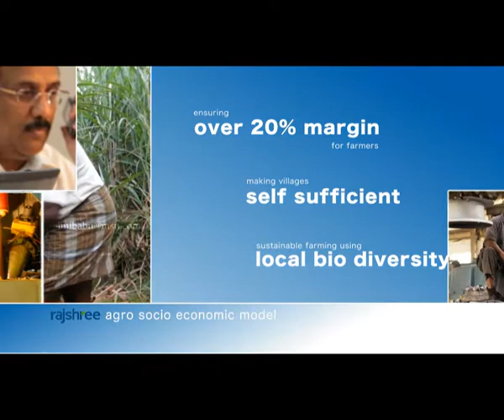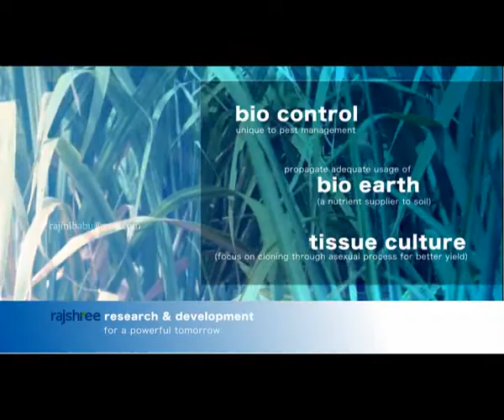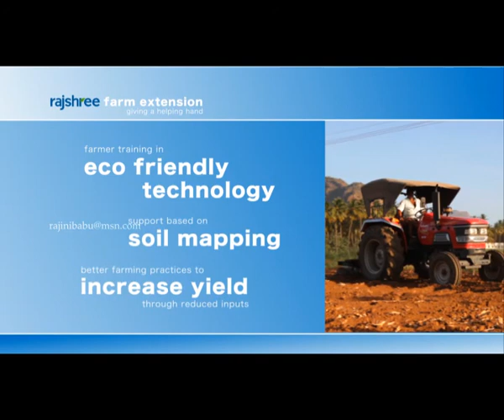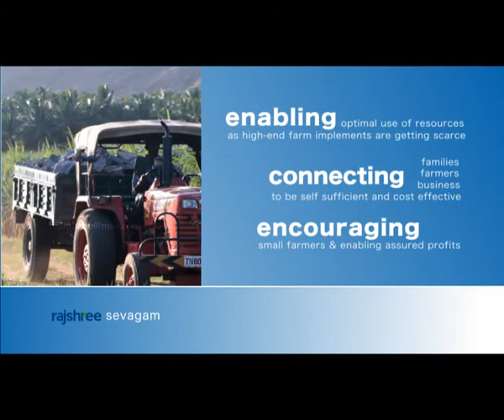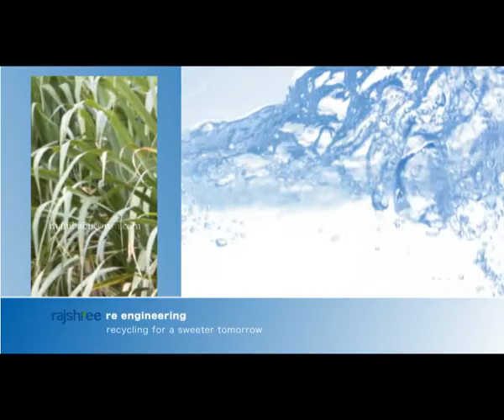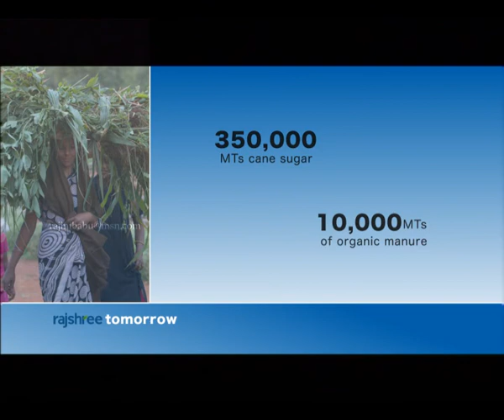Rajshree Corporate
Direction, Edit & Composite - Rajini
Camera - Kumar